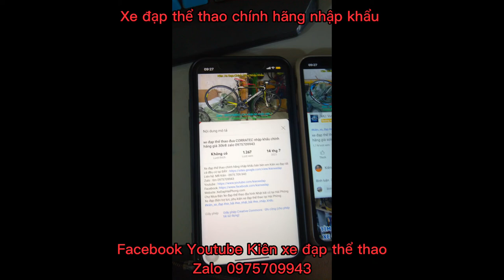Xe đạp địa hình Carbon SAVA SV550 nhập khẩu chính hãng giá ĐÃ BÁN zalo 0975709943